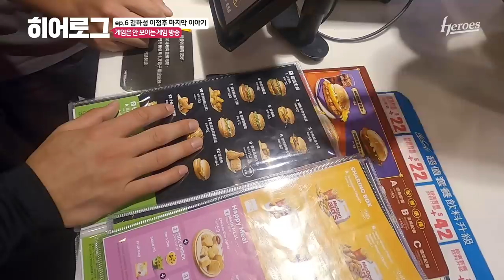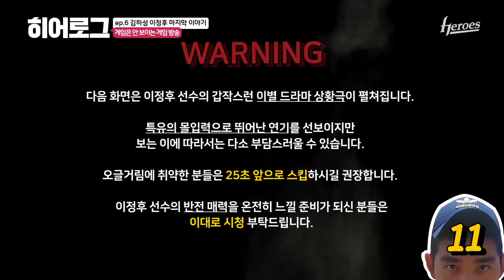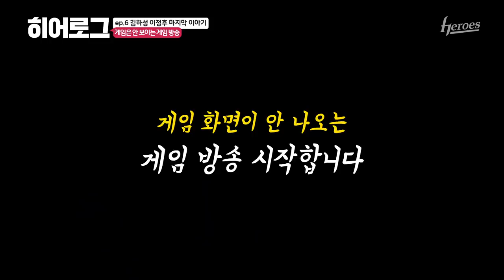게임은 안나오는 게임 방송 | 히어로그 ep.6 김하성, 이정후 3편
히어로그는 언제든지 다시 찾아옵니다!